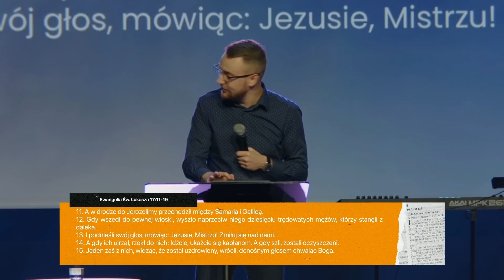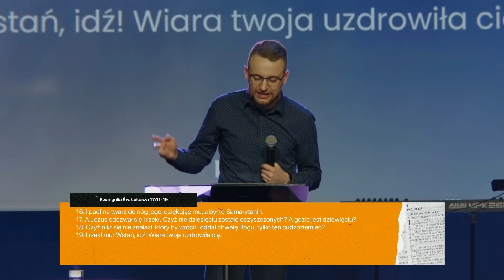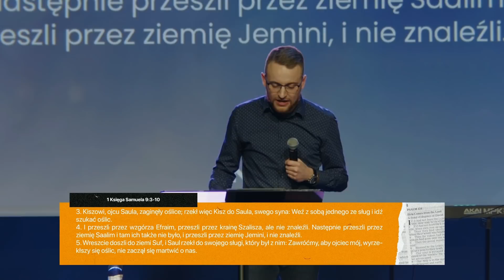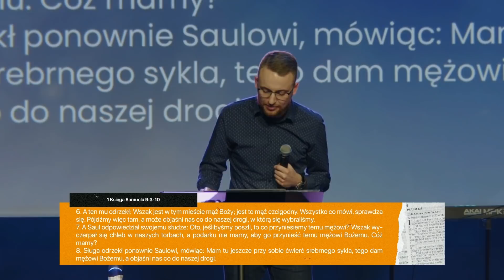Kultura wdzięczności | PS Jakub Kamiński | NOF Church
W jaki sposób okazujesz Bogu wdzięczność?
Wdzięczność jest nierozerwalnie związana z hojnością!

Jak przypomina Pastor Jakub Kamiński, w momencie, w którym narodziliśmy się na nowo, staliśmy się dziećmi Bożymi i weszliśmy w system zasad Królestwa Bożego. Jak każde inne królestwo, również Królestwo Boże ma swoją kulturę, której jednym z aspektów jest wdzięczność.
Nauczanie „Kultura wdzięczności” mocno konfrontuje postawę roszczeniową w Kościele i wykazuje, że jest ona przeciwna postawie sługi, w której wyrażamy szacunek do siebie nawzajem, jak również do Boga, który działa przez człowieka.

Jednym ze sposobów okazywania wdzięczności Bogu jest nic innego jak sianie w oblubienicę Chrystusa — w Jego Kościół. Bo wdzięczne serce, to również hojne serce.

Jeśli czujesz się poruszony do tego, aby wesprzeć nas finansowo, możesz zrobić to tutaj